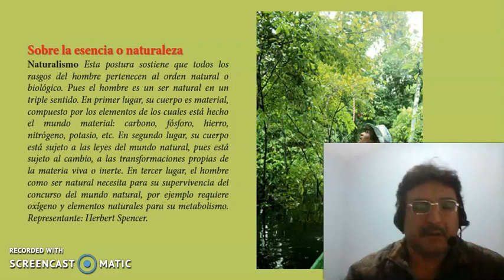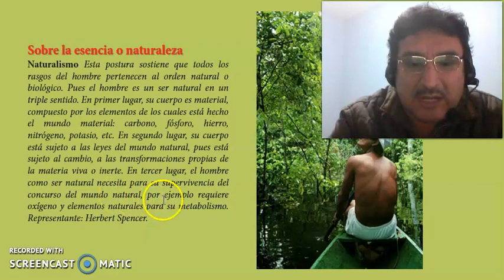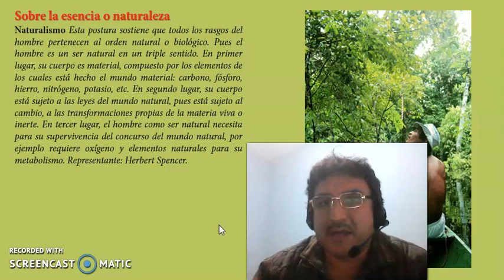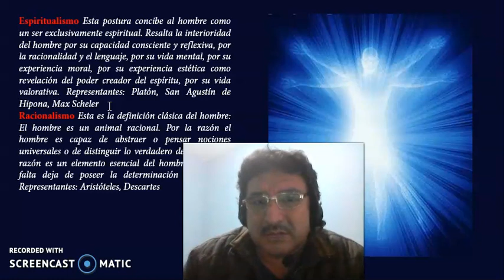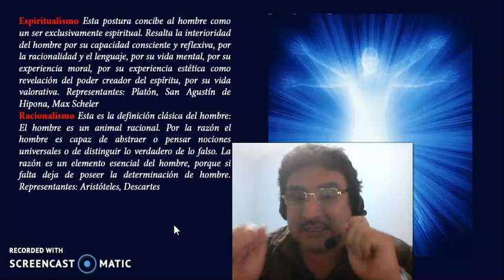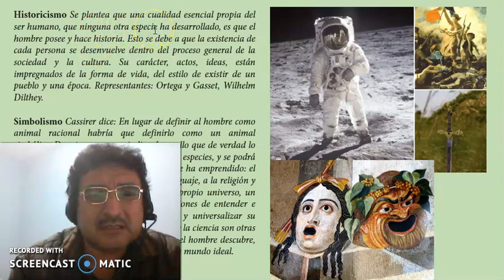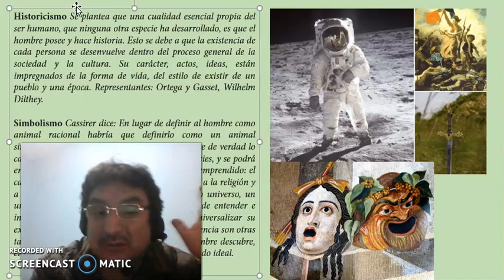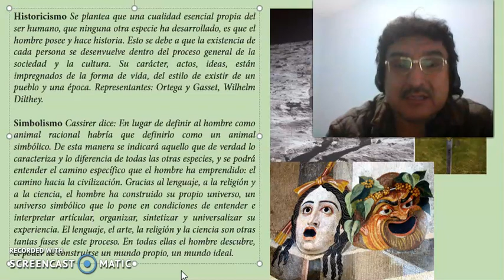5to DPCC antropología filosófica 02